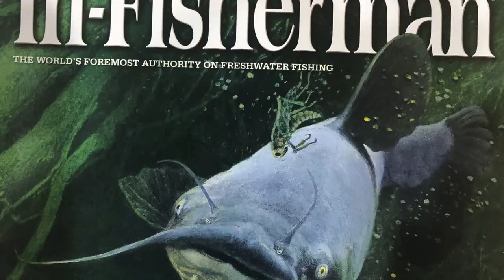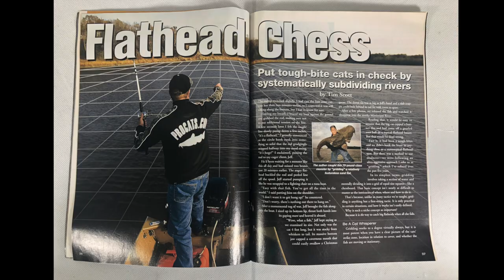50 Years of Epic Catfish History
Catfishing is LIFE
Some of you may have seen this little piece of history on how I got this way-- Kevin played it in the beginning of the live show on his Palmetto Cats page. 50 year overview in 5 minutes on how I became a totally insane catfishing fanatic-- but in a good way.

A friend of mine by the name of Chris Dietz and his musically inclined friend Troy strummed their original tune in the background of the video ! Thanks guys!!!